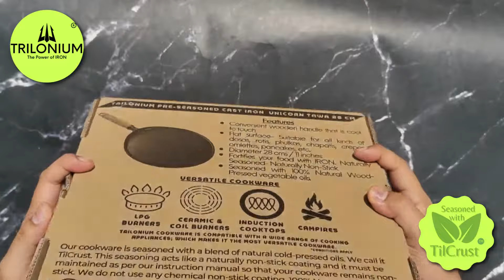Unboxing the..Trilonium Triple Seasoned Cast Iron Dosa Tawa WHT11 , Diameter 28 cm, Weighs 2.2 Kgs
-  Cook Dosas, Uthappams, Rotis, Rawa Dosas, Phulkas, Paranthas, Pancakes, etc..
  -  Convenient wooden handle that is cool to touch.
  -  Diameter 28 cms / 11 inches Weighs 2.2 Kgs.
  -  Fortifies your food with IRON . Naturally Seasoned- Naturally Non-Stick.
  -  Versatile Tawa- Works on LPG Burners, Induction Cooktops* ( Ensure Safety- Do not heat your tawa bare. Always ensure you have some food or oil on the cooking surface) (IMPORTANT- USE BELOW 220 Degrees Celcious / 1500 watts ) , Ceramic stoves, Electric and Coil Stoves and Open Camp Fires.
    Caution: Wooden handle must be removed while using in electric ovens.

Trilonium opens up a whole new way of  HEALTHY COOKING with an old world charm.
We use a mixture of sesame and coconut oils to season all our cast iron cookware.
Benefits Of Cooking In Trilonium’s Pre-Seasoned Cast Iron Cookware
1. Chemical free and Naturally Non-stick (when seasoned)
2. Fortifies Food With Iron / Good for health
3. Even Cooking Temperature over the entire surface
4. Tough and Durable
5. Versatile cookware (They can be used on fire (not enamel and wooden handled skillets), stove tops, induction cooktops and Ovens (OTGs)
All our cookware is seasoned with a special mixture of sesame and coconut oil.